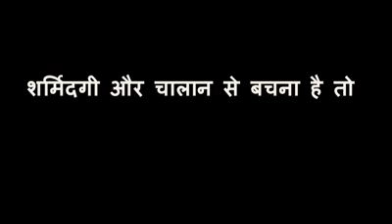4 October 2019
Video from Rajesh Vyas